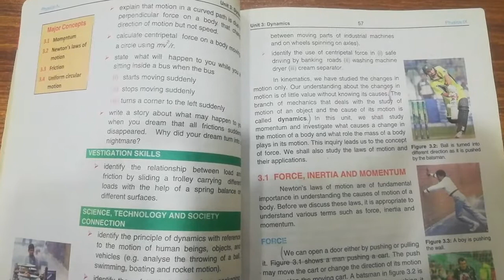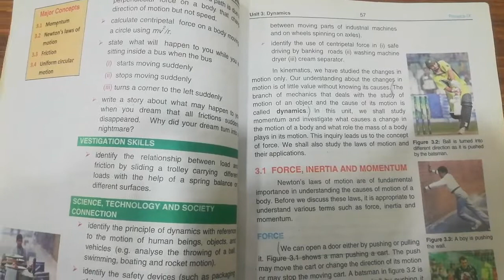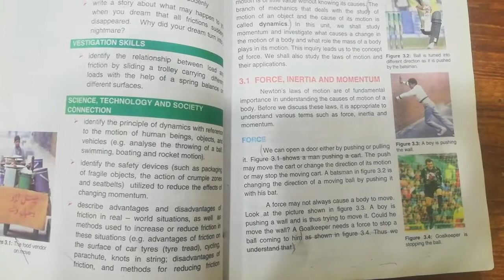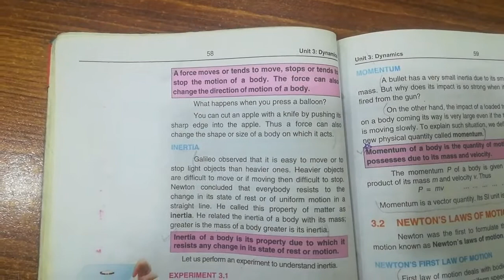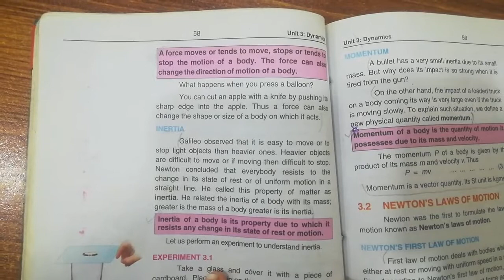Pre IX Physics Unit 3 Introduction of dynamics and force 5th April,21